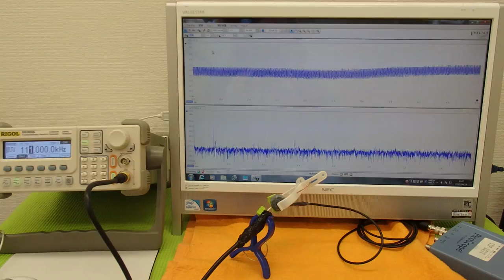オリジナル超音波実験技術 ultrasonic-labo